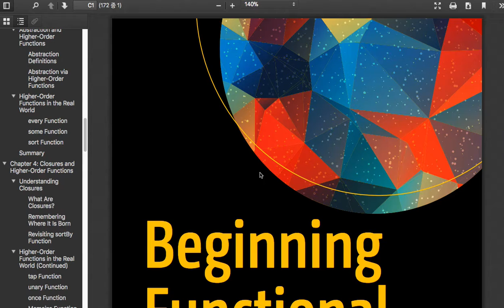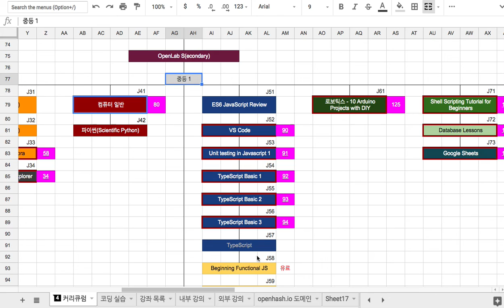01 - 강좌 소개 Beginning Functional JavaScript